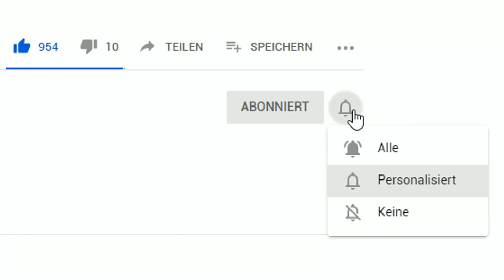Wie ich Pokemon Rot und Blau zerstört habe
In diesem Video zeige ich dir was passiert wenn man den Spielstand aus einem anderen Pokemon Spiel lädt. Dabei nehme ich das Spiel Pokemon Gelb und lade dort meinen Spielstand aus Pokemon Blau. Was genau alles passieren kann siehst du im Video! :)